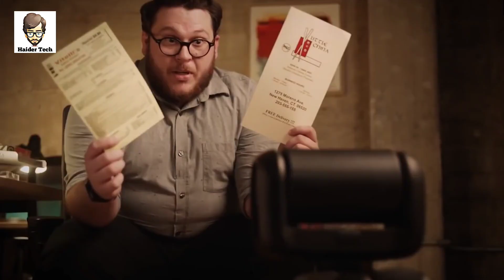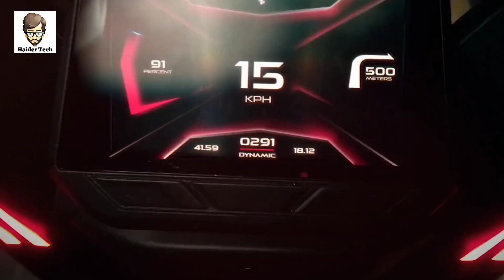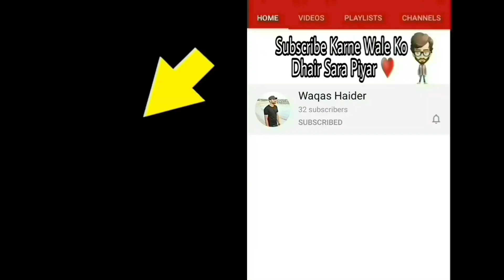Dunya Me Mojood 8 Sabse Advance Personal Vehicles | Amazing vehicles | Haider Tech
Asalm O Alikum haidertech Family. In This Video I Will Tell You About Most Advance Personal Vehicles Hope You Guys Enjoy The Video Give A Like If You Enjoy The Video And Also Subscribe To My Channel To Get More Inormative Videos Like This. Take Care Allah Hafiz.